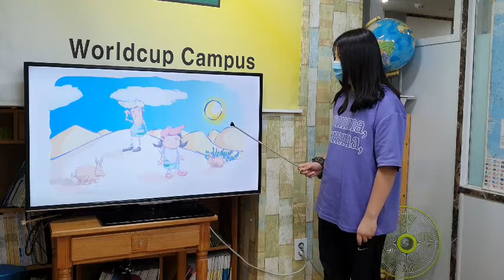차일드유 월드컵 205 EC 4 Mango Lost 서건희